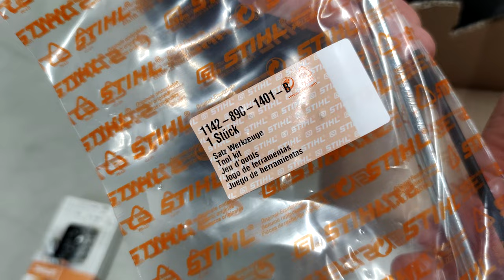STIHL MS 500i - The World’s FIRST EFI Chainsaw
Fast Unboxing and Assembly . . .

STIHL MS 500i is the FIRST ever chainsaw on the worldwide market
with Electronically controlled Fuel Injection !